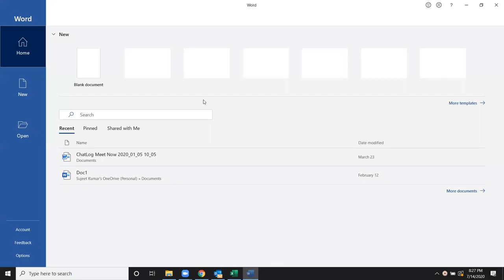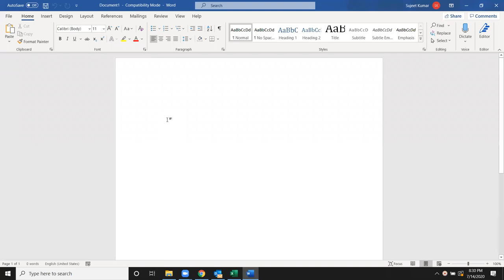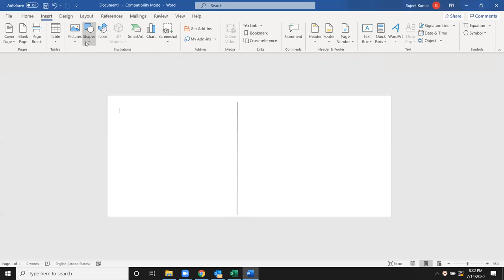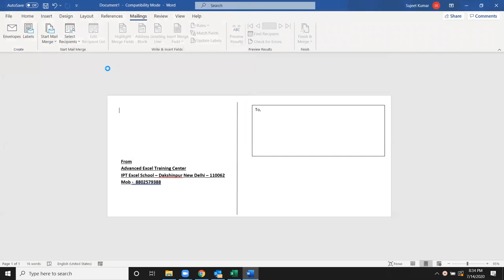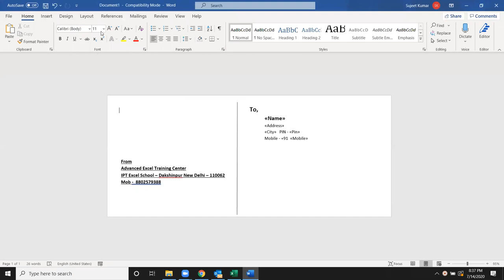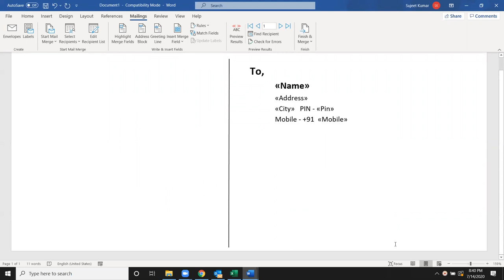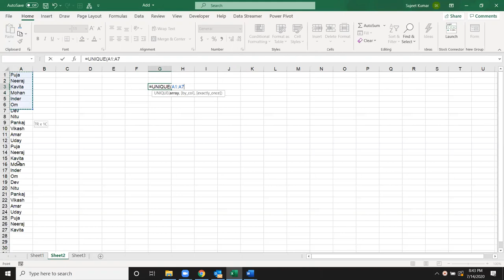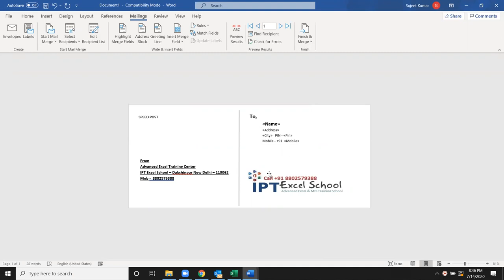Print Bulk Envelop via Mail Marge - Advanced Computer Classes in Hindi